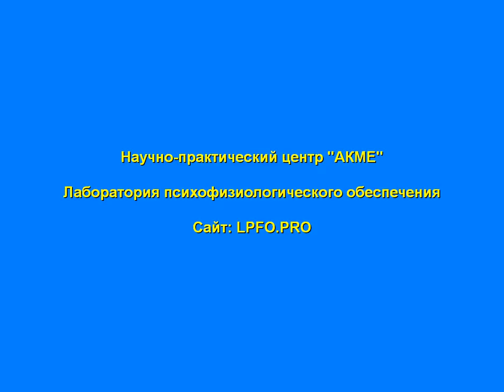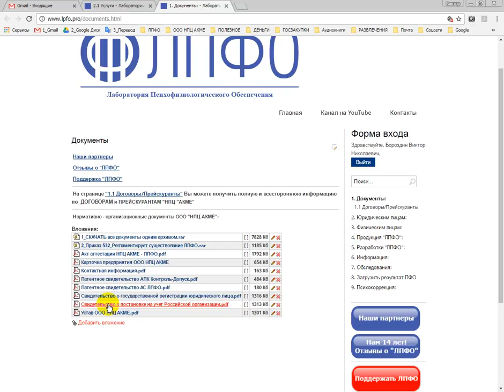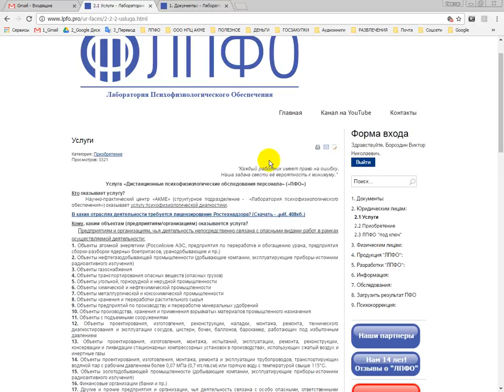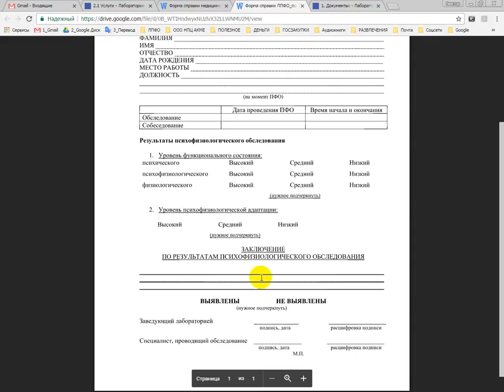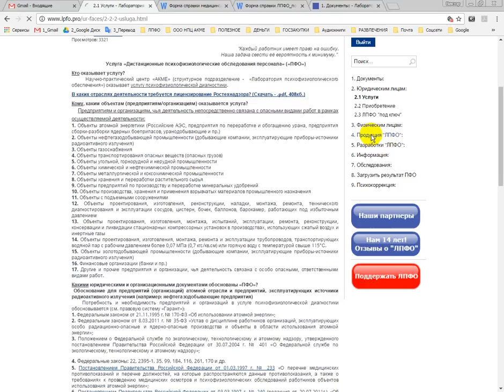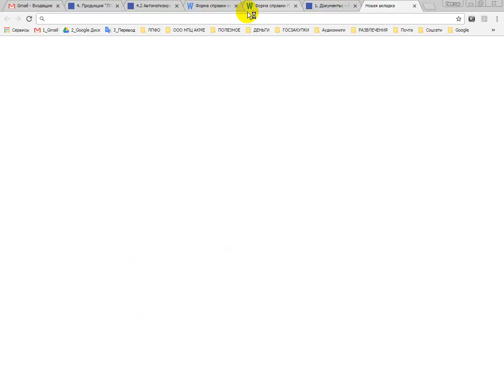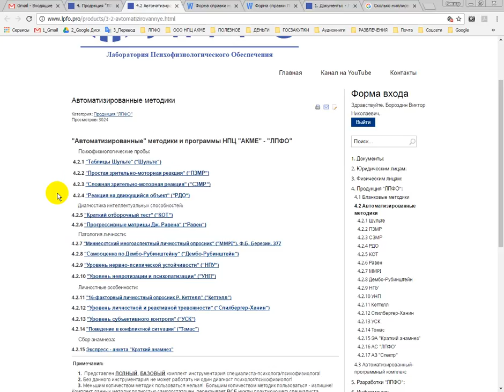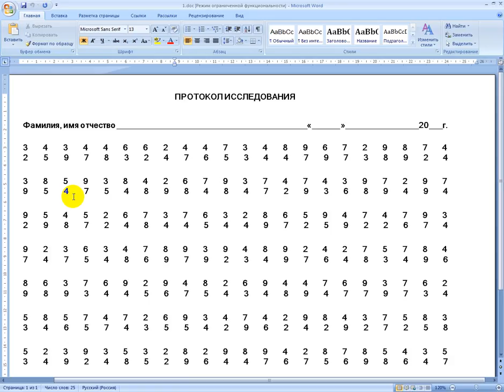Ответы на вопросы. Запросы. ПЗМР. Время реакции в мс. Счет по Крепелину